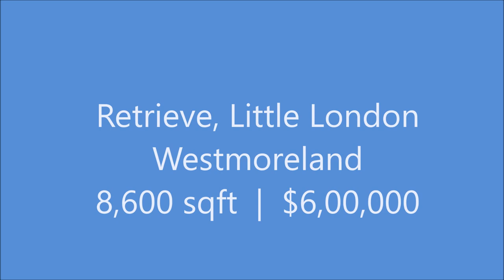Land for Sale : Little London Westmoreland Jamaica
Claudia Davis

Claudia Davis (DL-0945)
Prestige Realty Management  (DL -0803)
4 Ballater Avenue
Kingston 10